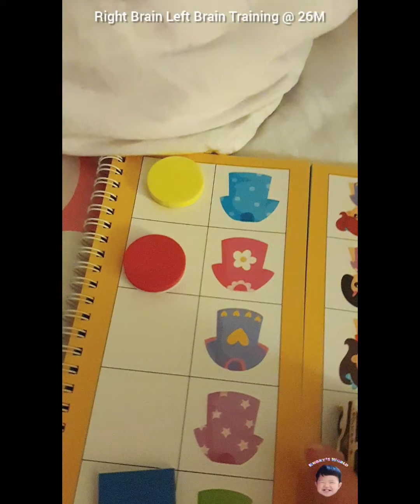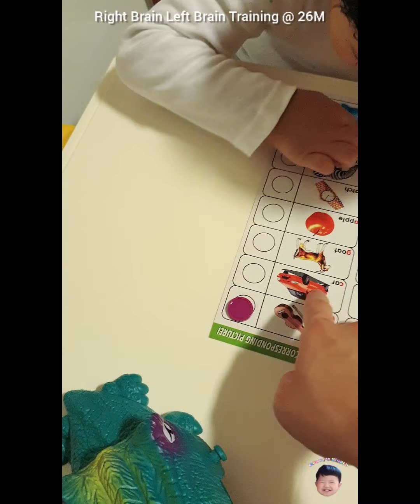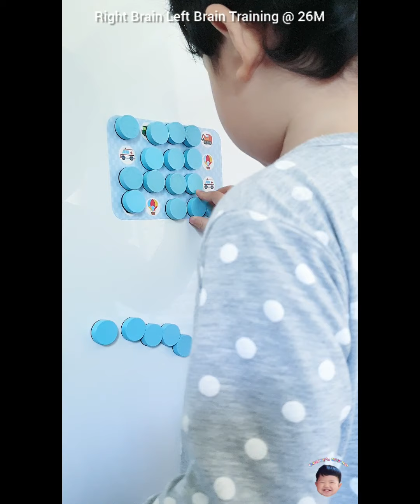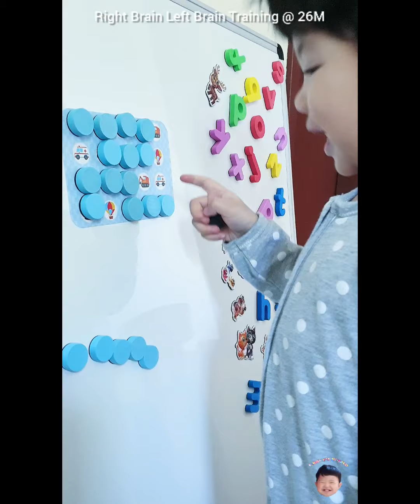Right Brain Left Brain Training Activities For Toddlers ♡ Knoxy's World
Here are some right brain left brain training activities for toddlers.